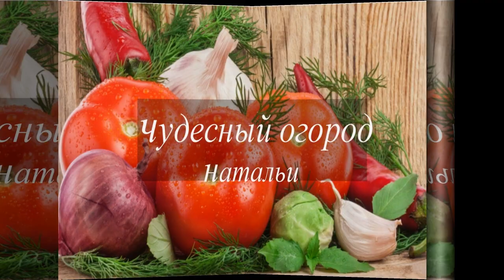☝Что лучше Вермикулит или Перлит?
✍Перлит и вермикулит — в чём разница и зачем они нужны? Что лучше? Чем они отличаются? Ответы на  вопросы.
👉Друзья, чтобы не пропустить новые видео, а также помочь в развитии канала, т.к. обратная связь и ваш отклик очень важны и просто приятны 🌾🌿 ставьте ваши  дружеские  лайки 👍, пишите комментарии, подписывайтесь и  жмите на колокольчик👉🔔👈чтобы вовремя увидеть новое видео. Всех вам благ,  здоровья, отличного настроения и хорошего урожая!!!💖⚘🍏🍎🍅🍒🌶🍆🍅🍃🍓